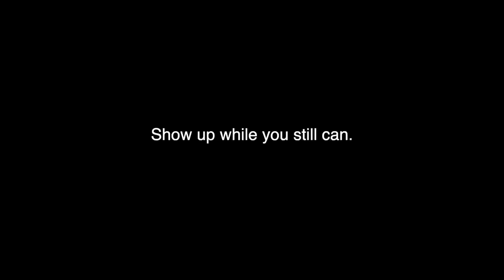Keep Doing This One Main Thing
Solving. . . Things